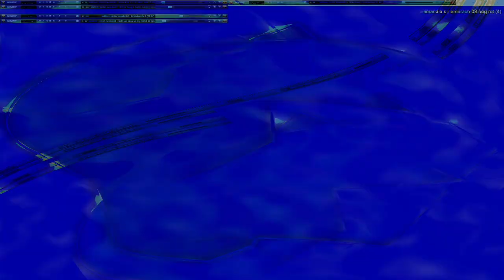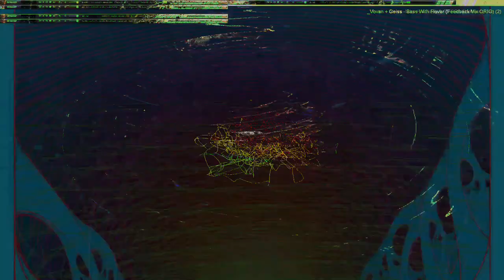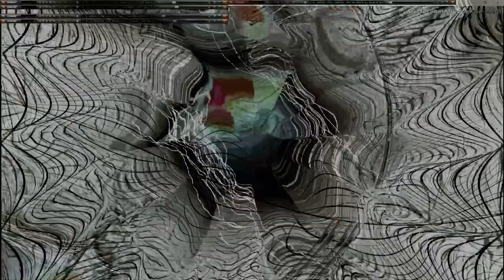Movie 24 10 11 05h50m49s series W